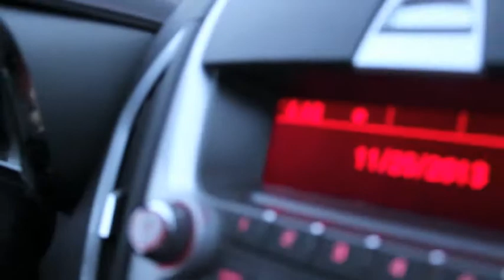Doctor Who 50th Day of The Doctor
My trip to see The Day of The Doctor in 3D!!